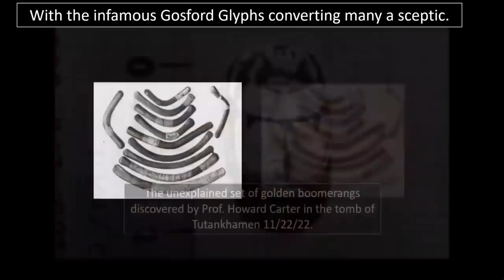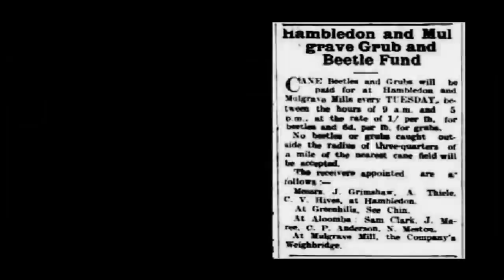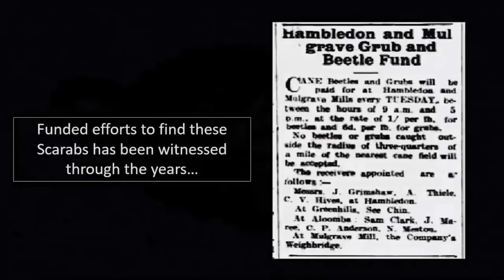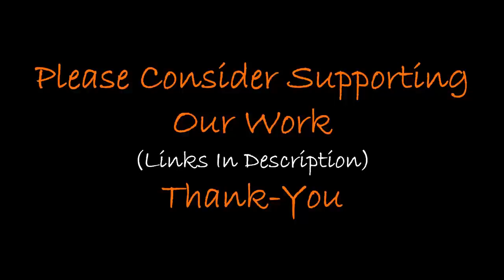12,000 Yr Old Glyphs Links Global Civilization To India?